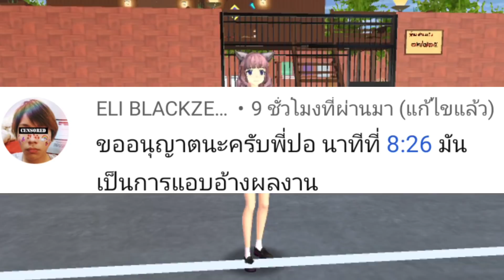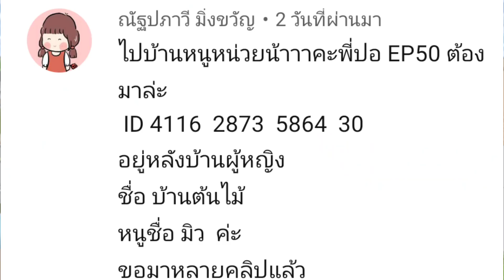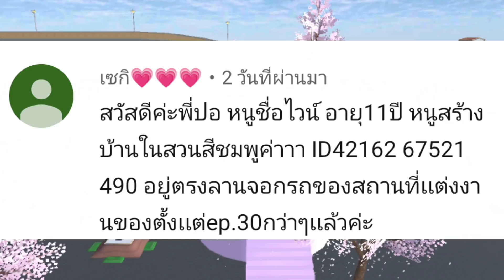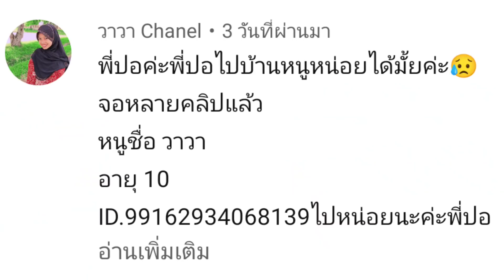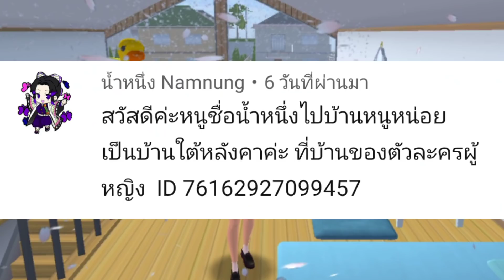เที่ยวบ้านน้องๆ Ep.55 (ห้ามเอาผลงานของคนอื่นมาเป็นของตัวเองนะคะ ) ย้ำ sakura school simulator 🌸